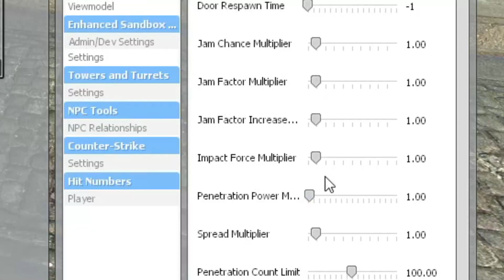Impact Force Multiplier 1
Enjoy while it last, because you won't be able to fly around in the next update